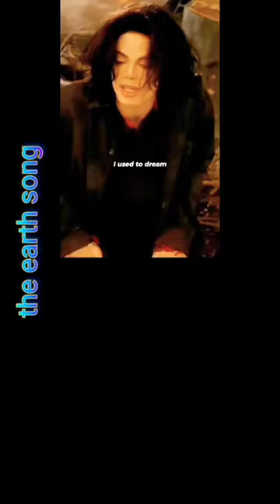Michael Jackson vs Bogdan loan 🔥(Earth song)